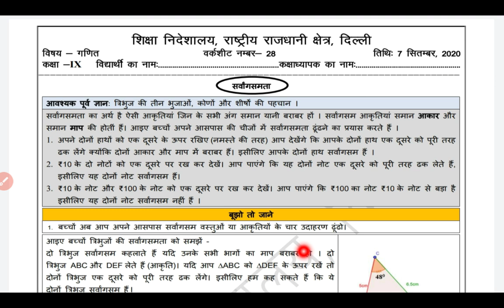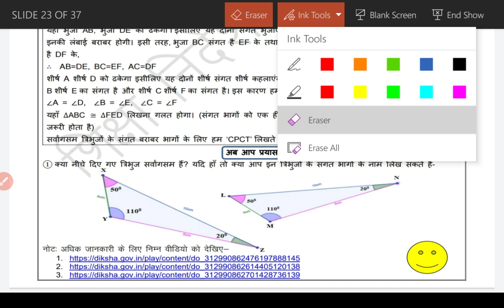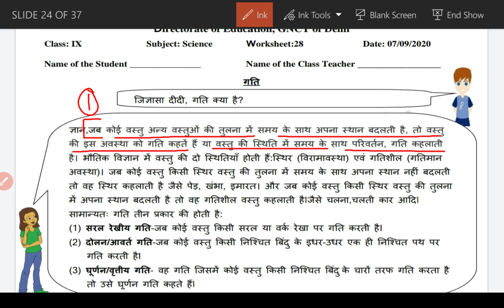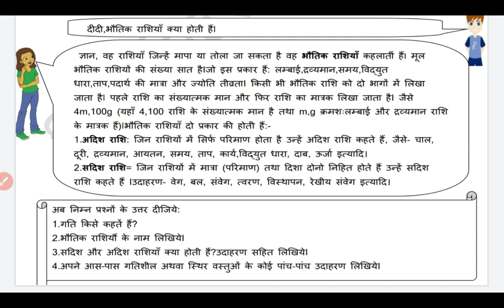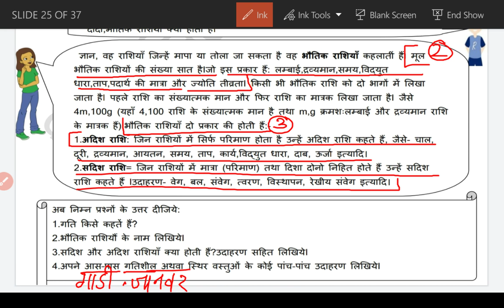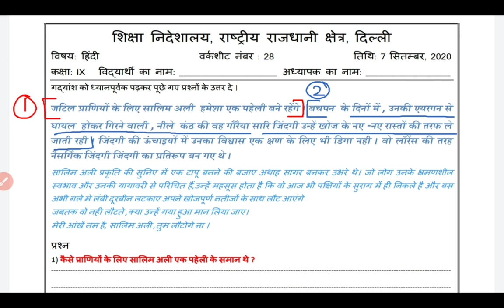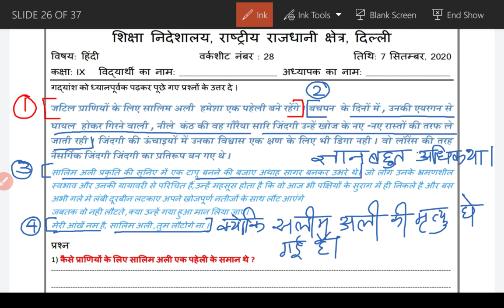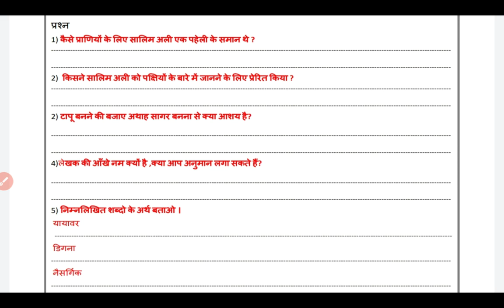7 SEP 9th HINDI MEDIUM WORKSHEET SOLUTIONS